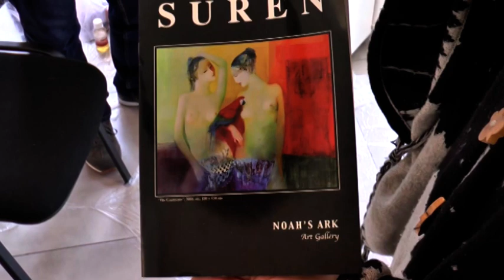TV Telemark - NA ZLATIBORU U TOKU MEĐUNARODNI LIKOVNI SIMPOZIJUM „VUKADINOVIĆ“ 21 05 2021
Đorđe Vukadinović iz Stanišića, osnivač je LIKOVNOG SIMPOZIJUMA „VUKADINOVIĆ“, koji je nastao 2013. godine. Danas je to Udruženje “Vukadinović“. Od 15. maja u KC  radi i stvara 20 slikara i skulptora u novom međunarodnom sazivu Udruženja „Vukadinović“.